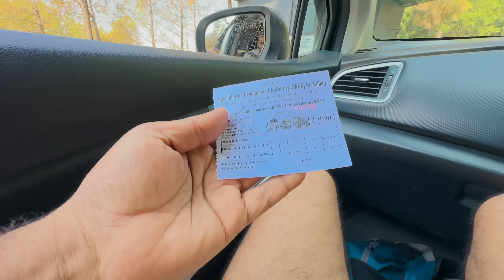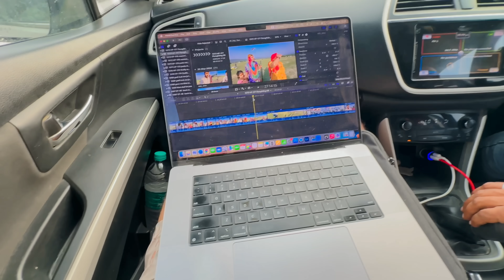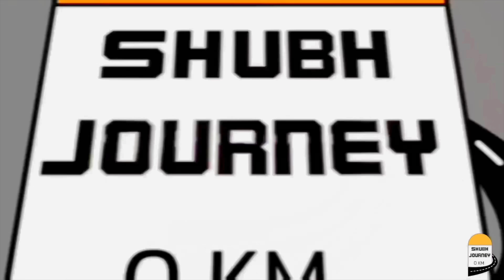दूर रोटी बनाने गये और अचानक बारिश में फँसे 😳 Rajgundha valley, Barot Valley Himachal Pardesh HP-178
HP - 178
HImachal Pardesh Ep - 178

What is Barot valley famous for?
Which month is best for Barot valley?
Which district is Barot valley in?

Talking about offbeat, the Rajgundha in the Kangra region is a lesser-known and must-try experience. The expedition starts from to Bir, then onto the quaint little village of Barot before moving onto the beautiful and colorful valley of Rajgundha.

How to reach Rajgundha from Bir?
What is the height of Rajgundha valley?
Does it snow in Rajgundha?

Barot, a village originally developed in the 1920s for Shanan Hydel Project, is now a tourist location in Mandi district in the Indian state of Himachal Pradesh. Barot was difficult to access until 1975, when a road was opened. It is situated 40 km from Jogindernagar and 65 km from Mandi, the district headquarter

मम्मी हवा में लटक गई, बहुत डर लगा 😲😀 Bir Billing Himachal

himalayas village tour
Himachal Pradesh shubh Journey Himachal Episode
Shubh Journey Himachal kinnaur Spiti valley Himalayas
non stop return to rajasthan